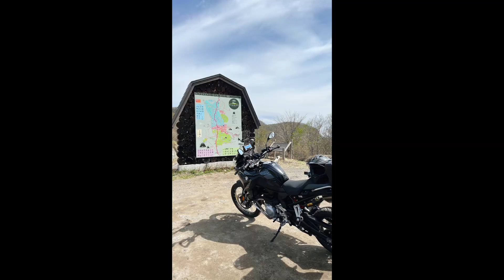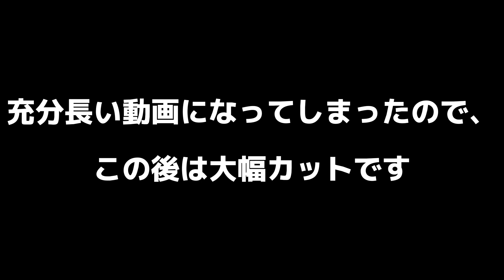【F850GS】浅間山！二度上峠ツーリング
今回の二度上峠、Twitterの投稿を見て決めました。
知ってはいましたが、初めて訪れました。
天気も晴れてサイコー！

0:00スタート〜上信越走行
5:30峠走行〜リーンウィズ
7:33コンビニ求めて
9:18ここから二度上峠（長野原倉渕線）
12:00二度上峠到着
15:00ダウンヒル
18:20やっとコーヒー飲めた
20:47旧碓氷峠ダウンヒル
25:30碓氷峠第三橋梁（めがね橋）
25:50めんたいパーク〜こんにゃくパーク
27:30お疲れ様〜